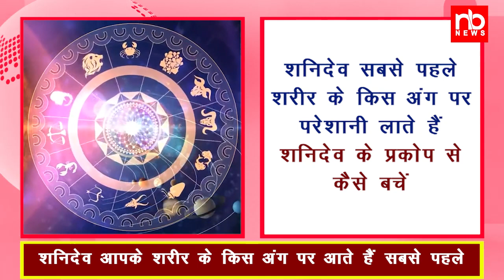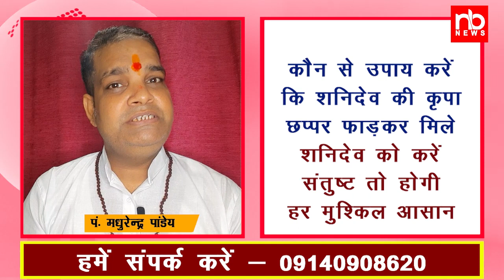शनिदेव आपके शरीर के किस अंग पर आते हैं सबसे पहले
किसी से पूछने की ज़रूरत नहीं
आप खुद जान सकते हैं
शनिदेव आप पर मेहरबान हैं या नहीं
शनिदेव सबसे पहले शरीर के किस अंग पर परेशानी लाते हैं
शनिदेव के प्रकोप से कैसे बचें
कौन से उपाय करें कि शनिदेव की कृपा छप्पर फाड़कर मिले
शनिदेव को करें संतुष्ट तो होगी हर मुश्किल आसान